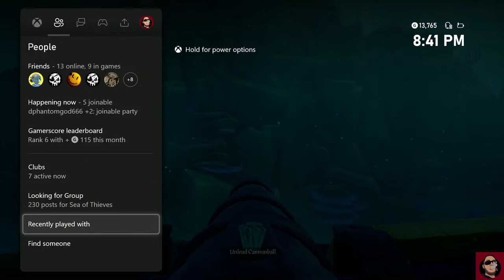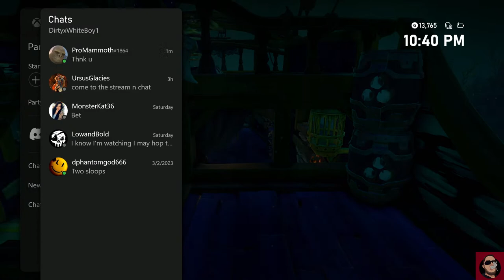Sea of Thieves | Server Alliance and Hourglass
Parental Advisory!

Leave a like ! Keep it  if you enjoyed the content!

Social plugs

Warning: Some viewers may find my content offensive or disturbing! If you are Triggered by any of my content. Please, by all means. Go FACK Yourself! Thank you and have a nice day!